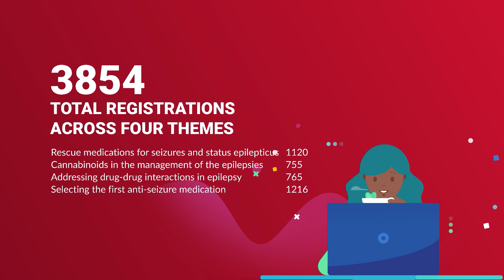ILAE e-Forum Series 2022 - By the numbers